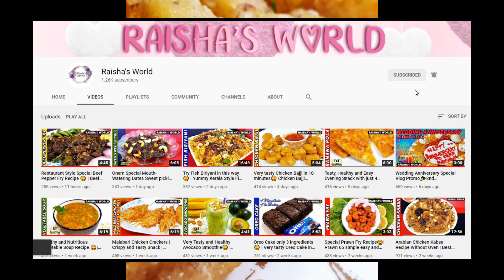Crispy Potato Wedges Recipe |Garlic Potato Wedges 😋| Easy Tasty Potato Snack | Raisha's World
Hello dears❣❣❣
Today we are preparing a simple snack, Crispy Potato Wedges.  Try out & share how it turned out for you!!❤

Ingredients

Potato -  5 (medium sized)
Garlic (finely chopped) -  1 tsp
Water to mix - 2/3 cup